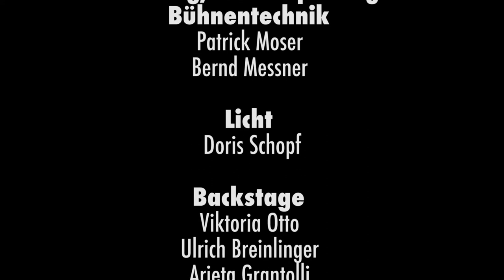Theater mit Musik: Mein lieber Herr Schöndinsky Trailer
Mein Lieber Herr Schöndinsky!

Theater mit Musik
Staatliche Hochschule für Musik
Trossingen

Institut für Musik und Bewegung / Rhythmik IMBR

Gesamtleitung
Prof. Dr. Dierk Zaiser

Probenleitung
Sandra Bommeli

Darsteller
Nadja del Basso
Silvia Beck
Fabian Behrendt
Monika Benz
Birke Bohn
Carla Brazell
Katharina Brunner
Andrea Flad
Sonja Grimm
Tamara Gross
Mandy Hermann
Joachim Hipp
Melanie Joppich
Osman Katirci
Miriam Kees
Sujoo Lee
Hannah Monninger
Theresa Nann
Sebastian Schäfer
Nicole Traub
Timo Wirth

Klavier
Hyousung Lee

Musik
Arnold Schönberg: Drei Klavierstücke opus 11

Arnold Schönberg: Pierrot Lunaire opus 21
Ensemble InterContemporain, Christine Schäfer, Pierre Boulez
 (Tonträgereinspielung)

Beschallung, Toneinspielung und Bühnentechnik
Patrick Moser
Bernd Messner

Licht
Doris Schopf

Backstage
Viktoria Otto
Ulrich Breinlinger
Arjeta Grantolli
Lisa Werner
Cuneyt Deniz

Catering
Frederike Schlachter-Rudolph

Tonaufnahme
Bjarne Taurnier

Filmaufnahme und Schnitt
Tobias Emmerich

Kooperationspartner
FED 2000 e.V.

Projektpartner
Lebenshilfe Tuttlingen

Projektförderung
Aktion Mensch